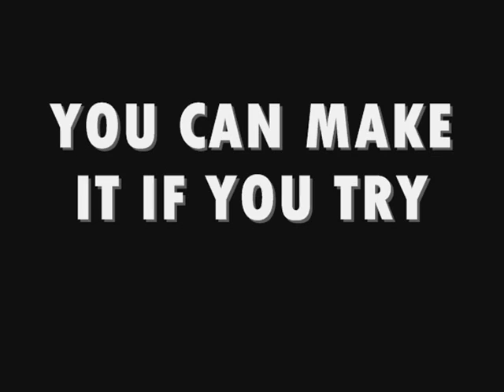Gene Allison & President Obama - You Can Make It If You Try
SOUND MONTAGE & MOVIE BY MARK NAFTALIN